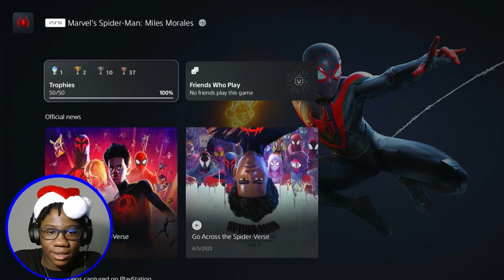Passing The Torch | Let's Play: Marvel's Spider-Man Miles Morales | Part 1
Today we're jumping into Marvel Spider-Man Miles Morales

MERRY CHRISMAS! Ik Ik "But Eddie u didn't you finish the first game" ik but this is the only game I have based around Christmas time ok I'm sorry
P.S I forgot to add the outro and that's ok

~Eddie Productions